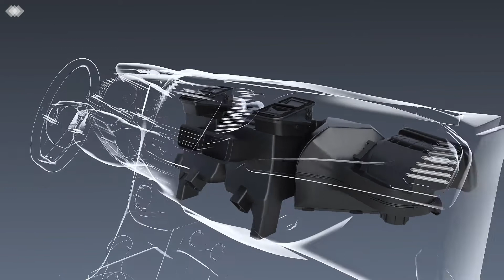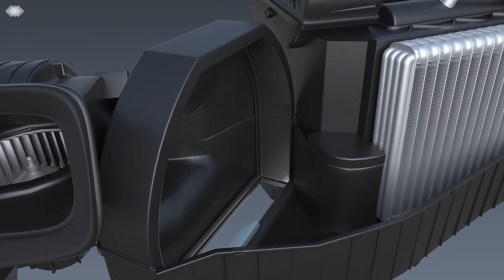Limpieza Evaporador aircowell®. TUNAP 994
El sistema de climatización tiene dos puntos que son especialmente susceptibles a la suciedad y los ataques de microorganismos dañinos:
la caja del filtro de polen y el evaporador.

El sistema de limpieza para el climatizador airco well® se compone de dos componentes especialmente desarrollados para limpiar estas dos áreas con gran eficacia:
- 996 Limpiador higiénico de la caja del filtro de polen
- 994 Limpiador higiénico del sistema de aire acondicionado

airco well® es la mejor solución para respirar aire sano en el habitáculo del vehículo. Ha sido verificado en extensas pruebas internas e independientes.